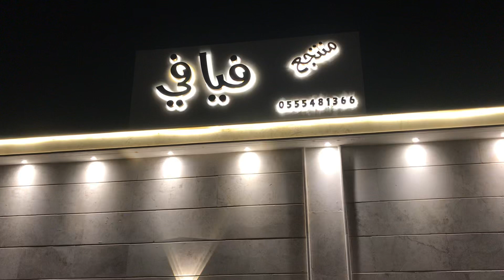Fiya fee Function haal (Istara) video video youtube youtube video